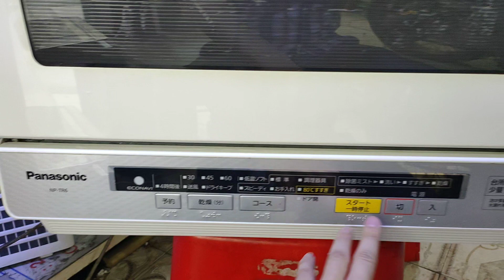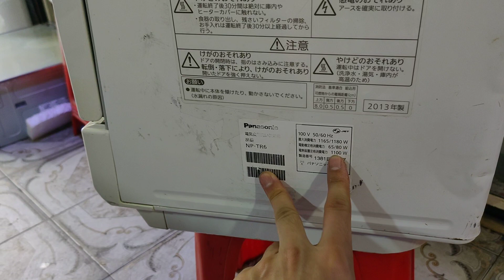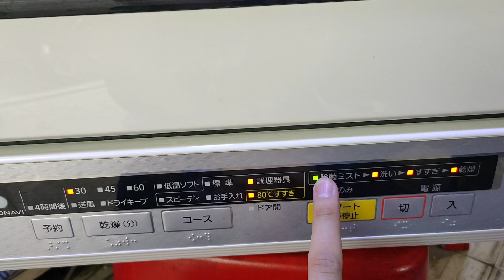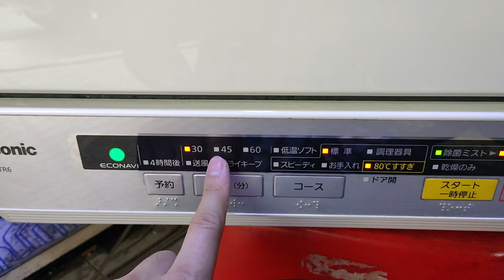Panasonic Np Tr6 Máy rửa bát nội địa Nhật